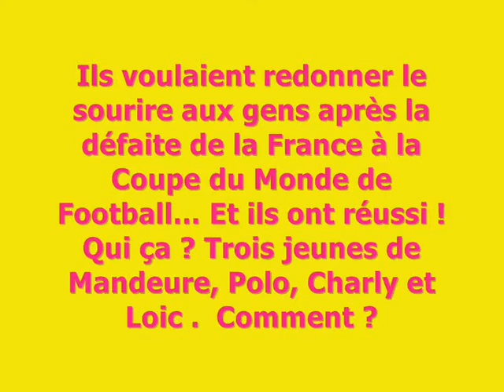BM FRANCE 3 TV Making of de l'émission ça manque pas d'air Boysbandeurs Mandeure / Polo Charly Loic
Boysbandeurs Mandeure / Polo Viscontini & Charly Stengel